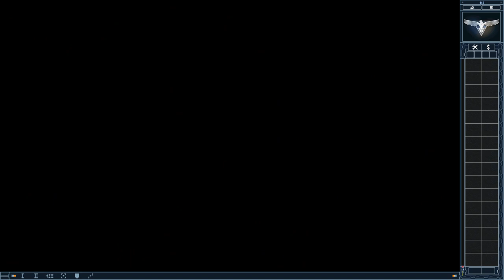Red Alert 2│Allied Fan Mission│Rescue Raden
Author: RVMECH